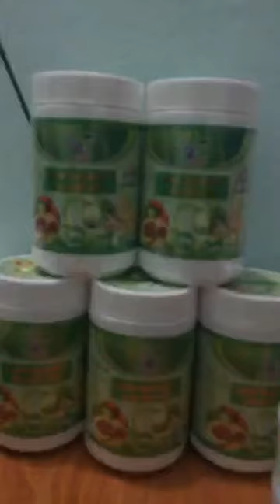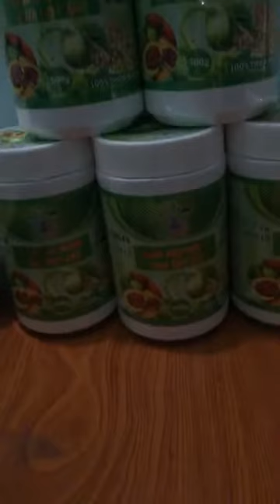Mua thanh lý tivi , Mua thanh lý tủ mát , Mua thanh lý tủ lanh , Mua thanh lý điều hòa